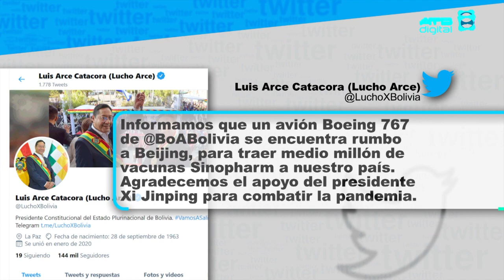Presidente informa que avión de BoA viaja a China para traer 500 000 vacunas Sinopharm contra el COV